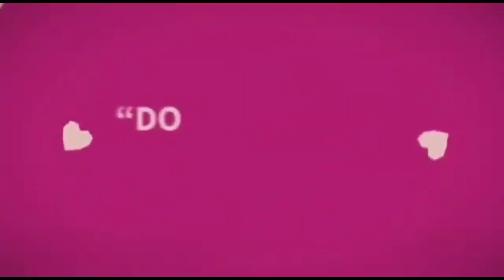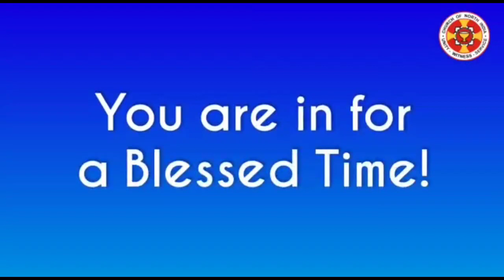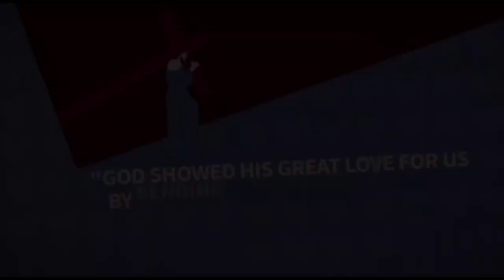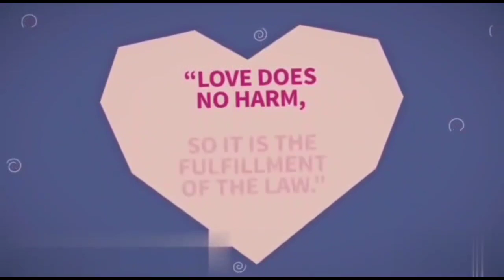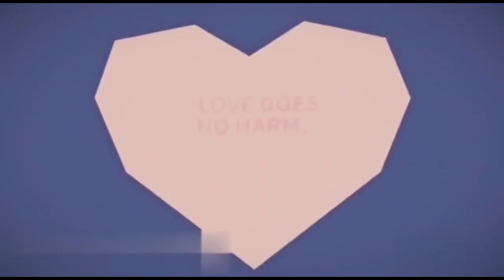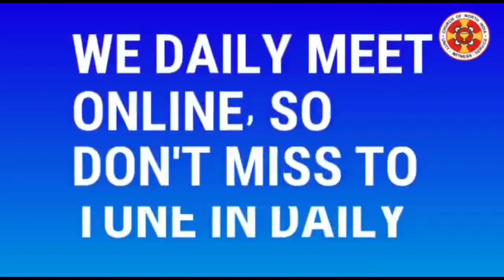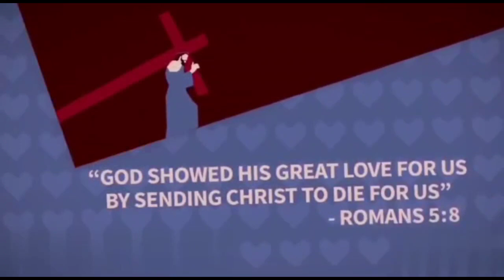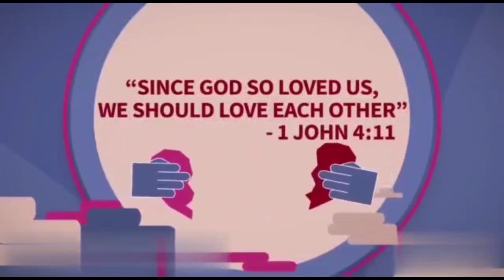આવનાર સતાવણીઓ|સુવાર્તિક વિપુલ મહિડા | 27th July 2023| Evening Bible Study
Speaker: સુવાર્તિક વિપુલ મહિડા
Subject: આવનાર સતાવણીઓ
Scripture :  Bible Reading..
માત્થી ૧૦:૧૬-૩૩